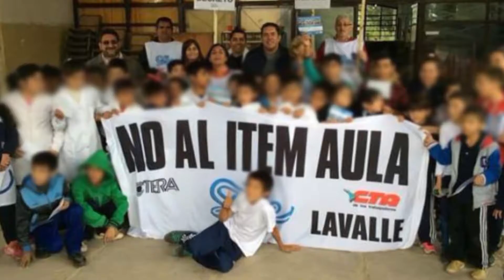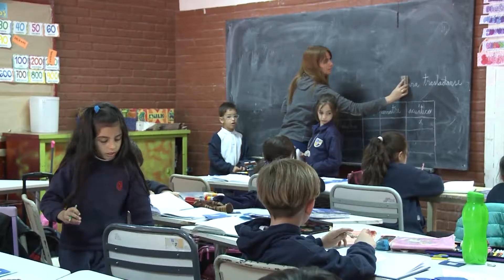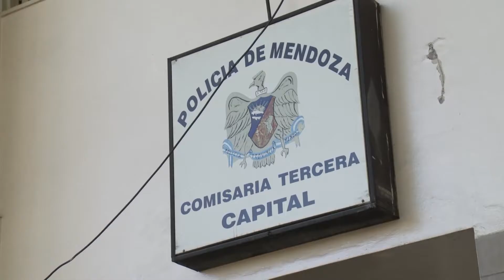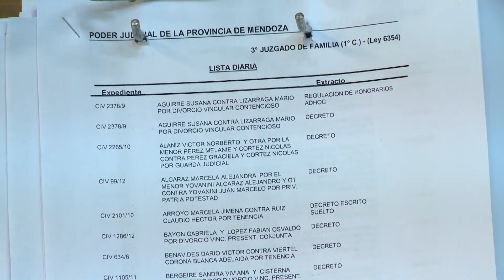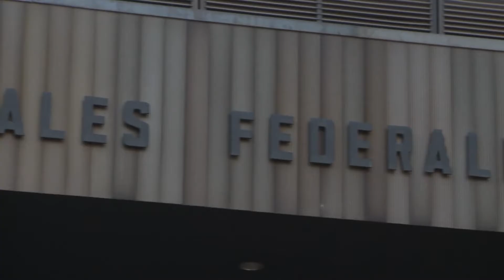Entrevista a Alfredo Cornejo - Balance anual de su gestión